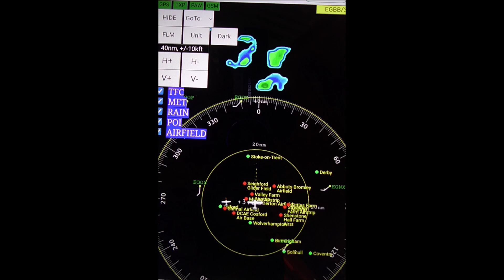22 12 last flt of 22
Looking at the weather forecast for the rest of the year this was probably my last flight of 2022. It was just a flight test following a routine prop inspection. Climb rate, RPM and cruise speeds were all satisfactory, so I went over to give Roy Millington a fly past before landing back at Otherton. Roll on next year and the start of a new era for me. Happy New Year all.